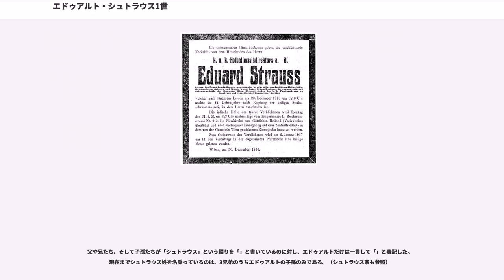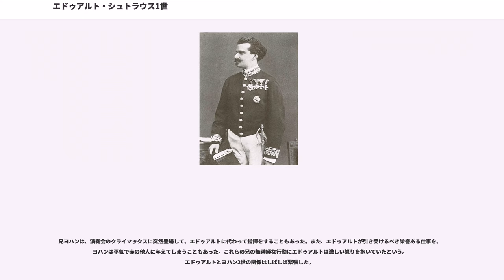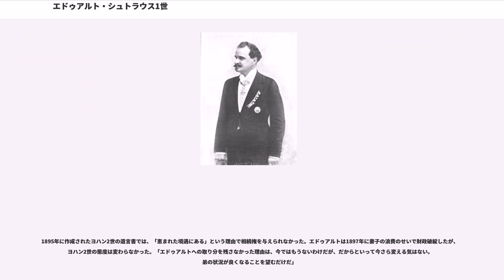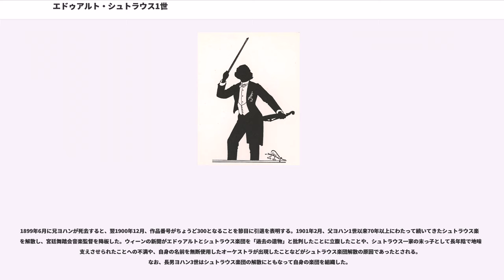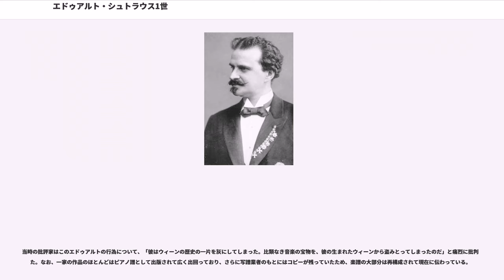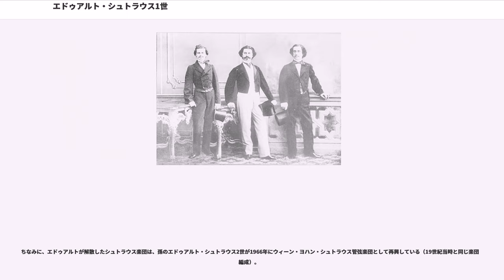エドゥアルト・シュトラウス1世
エドゥアルト・シュトラウス1世（, 1835年3月15日 - 1916年12月28日）は、オーストリアの作曲家・指揮者。

ヨハン・シュトラウス1世の四男。ヨハン・シュトラウス2世とヨーゼフ・シュトラウスの弟にあたり、息子にヨハン・シュトラウス3世が、孫にエドゥアルト・シュトラウス2世がいる。

愛称は「ハンサム・エディ」。長兄ヨハン・シュトラウス2世の勧めによって、次兄ヨーゼフ・シュトラウスと同じように半ば強引に音楽家としてデビューさせられた。

ポルカを中心におよそ300曲もの作品を残し、特に『テープは切られた』や『速達郵便で』といったの作曲を得意としたが、兄のヨハン2世とヨーゼフに比べると一般的に作品の評価は低い。一方で、オーケストラの統率力は、兄たちと比べ数段優れていたとされる。およそ30年にわたってオーストリアの宮廷舞踏会音楽監督を務めた。

父や兄たち、そして子孫たちが「シュトラウス」という綴りを「」と書いているのに対し、エドゥアルトだけは一貫して「」と表記した。現在までシュトラウス姓を名乗っているのは、3兄弟のうちエドゥアルトの子孫のみである。（シュトラウス家も参照）

1835年3月15日、音楽家ヨハン・シュトラウス1世とその妻マリア・アンナ・シュトレイムとの間に誕生した。当時、父は愛人エミーリエ・トランプッシュとの同棲を始め、ほとんど本宅には寄り付かなくなっていた。そのため、エドゥアルトは父親の顔をほとんど知らずに育った。

1848年革命に際しては、さまざまな形で関与した父や兄二人とは異なり、まだ13歳であったエドゥアルトは母アンナとともに修道院に避難していた。

父の命令によって弁護士の道を歩まされそうになったこともあるが、高校時代にラテン語とギリシア語を学び、さらにフランス語、イタリア語、スペイン語なども習得し、非常に語学に優れていたことから、外交官となることを目指した。オリエンタル・アカデミーへの採用も決定していたが、母アンナが「息子が遠い世界に行かされるのを不憫に思う親心」から断固として反対したため、やむなくアカデミー志願を取り消した。

兄のヨハン2世は、半ば強引にエドゥアルトを音楽家の道に引きずり込もうとした。兄の「この上なくしつっこい勧め」によりエドゥアルトは、当時弾き手の少なかったハープや通奏低音、ピアノとヴァイオリンを学ばせられた。当時のエドゥアルトは、「ぜひにとせがまれた」ハープを習得することによって、将来は世間並み以上の収入を得られるだろうと考えたという。

1855年2月11日、兄の率いるシュトラウス楽団でハープ奏者としてゾフィエンザールでデビューを飾った。指揮者としてデビューしたのは1861年のことであった。シュトラウス一家の中では、兄のヨハン2世とヨーゼフに押されて陰に隠れがちであったが、1869年にはポルカ『テープは切られた』を発表して自分なりの評価を確立した。作品の質は安定的であったが、大ヒットした作品は少なく、時として楽譜出版社を見つけるのに苦労することもあった。ヨハン2世曰く、「彼の作曲は悪くないのだが、誰も買いたがらないのだ」（1892年）

1870年に母アンナと次兄ヨーゼフが死んだことによって長兄ヨハンは気力を失い、しばらくして栄誉ある宮廷舞踏会音楽監督の職を降板してしまった。この時エドゥアルトはヨハンから役職を譲られ、1872年に兄の跡を引き継いで宮廷舞踏会音楽監督となった。

兄ヨハンは、演奏会のクライマックスに突然登場して、エドゥアルトに代わって指揮をすることもあった。また、エドゥアルトが引き受けるべき栄誉ある仕事を、ヨハンは平気で赤の他人に与えてしまうこともあった。これらの兄の無神経な行動にエドゥアルトは激しい怒りを抱いていたという。エドゥアルトとヨハン2世の関係はしばしば緊張した。

1895年に作成されたヨハン2世の遺言書では、「恵まれた境遇にある」という理由で相続権を与えられなかった。エドゥアルトは1897年に妻子の浪費のせいで財政破綻したが、ヨハン2世の態度は変わらなかった。「エドゥアルトへの取り分を残さなかった理由は、今ではもうないわけだが、だからといって今さら変える気はない。弟の状況が良くなることを望むだけだ」

1898年12月、長男ヨハン・シュトラウス3世が音楽家としてデビューした。

1899年6月に兄...